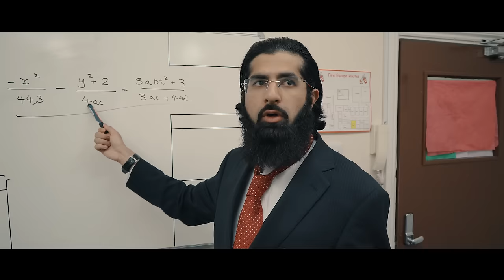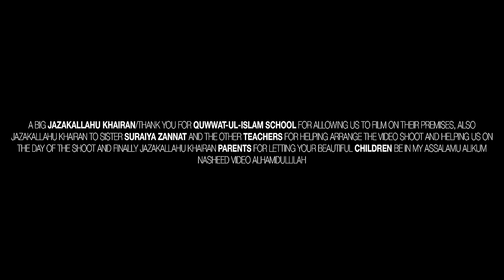Omar Esa - Assalamu Alikum ft. Smile 2 Jannah (Official Nasheed Video) | Vocals Only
NEW NASHEED OUT NOW ALHAMDULLILAH! Support and buy 'Assalamu Alikum' nasheed from Amazon or iTUNES

Connect With Omar Esa...

Assalamu Alikum Lyrics

Intro
Assalamu alikum
Walaikum salam
May peace be upon you
Upon you be peace

Verse 1
When we wake up in the morning
We thank Allah for everything we have
We start the day by praying
Praying for those who may not have what we have

Pre Chorus
Everyday's another day
Where we get to smile and play
Blessings upon blessing from him
ALLAH

Chorus
Assalamu alikum
Walaikum salam

Verse 2
We are happy that we're Muslims
Laillaha illala
Islam is full of love it's made for me and you
But we have a job as Muslims
Stand up against wrong
That is what we do

Pre Chorus
Everyday's another day
Where we get a chance to pray
ALLAH

Chorus
Assalamu alikum
Walaikum salam

Bridge
Some may say that you are short
Some may say that you are tall
Some may say that you're not smart
But nothing's wrong with you at all

But always remember
Nobody's better
Allah made us equal
We are all beautiful
Peace and blessings on us all

Chorus
Assalamu alikum
Walaikum salam
Assalamu alikum
Walaikum salam